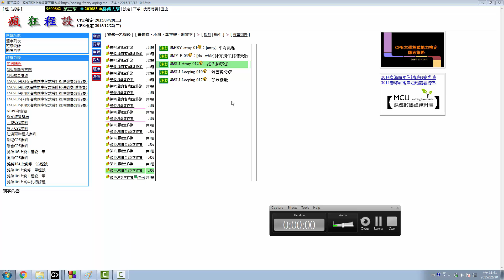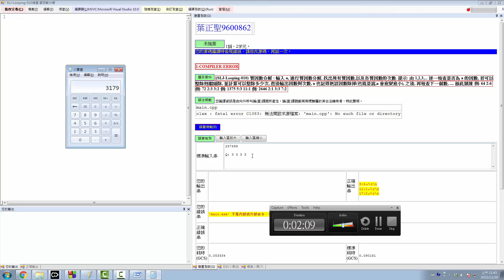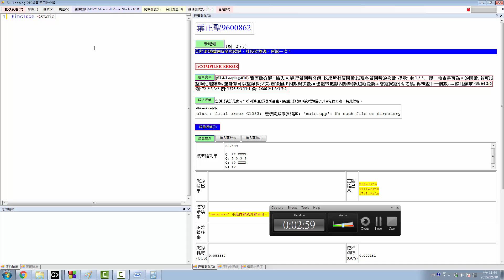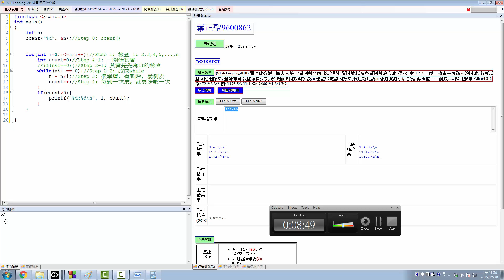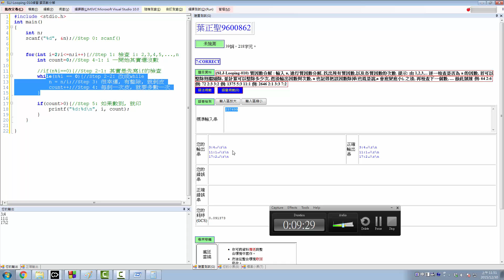2015 程式設計 Week 16 質因數分解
2015 程式設計 Week 16 質因數分解